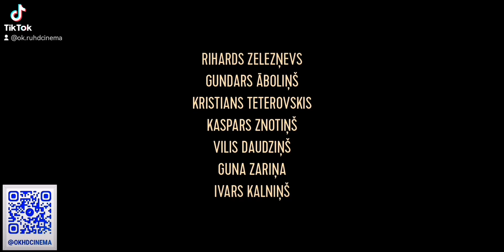Пансион в особняке 2024 г. | Трейлер | Подпишись 🔔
Поэт и двое его сыновей пытаются использовать подаренный замок, устроив в нем пансион. В замке есть набор старых слуг, но это не облегает ситуацию. Главных героев преследуют различные недоразумения с гостями, слугами, романтические приключения...